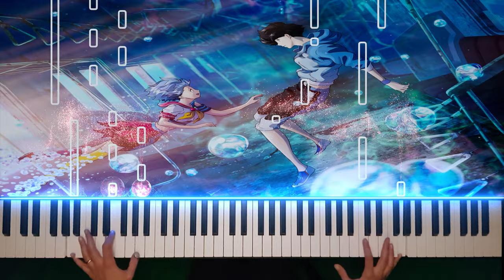Bubble OST - Mermaid - Piano Cover by Pianothesia